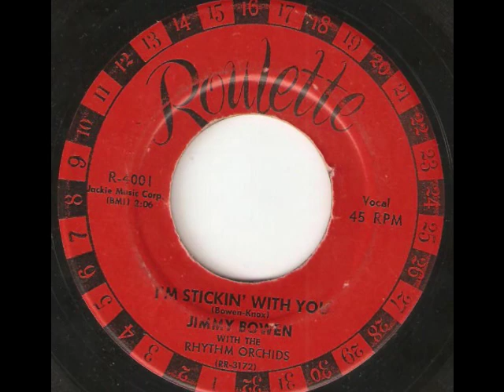Jimmy Bowen - I'm Sticking With You [Mono-to-Stereo] - 1956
Recorded April 1956 at Norman Petty Studio, Clovis New Mexico and published as a single on the labels:Triple-D and Roulette.

Musicians: Jimmy Bowen (vocal & stand-up bass) and The Rhythm Orchids: Buddy Knox (guitar), Donnie Lanier (lead guitar), Alex Rafael (bass guitar) and Dave Alldred (drums).

I'm Sticking With You
Writers: Jimmy Bowen & Buddy Knox

Be-Bop, I love you, baby
Be-Bop, I don't mean maybe

The years may come and go
I will love you so
No matter where we go

New loves may come your way
But my love's here to stay
Listen while I say

I'm stuck with you, baby